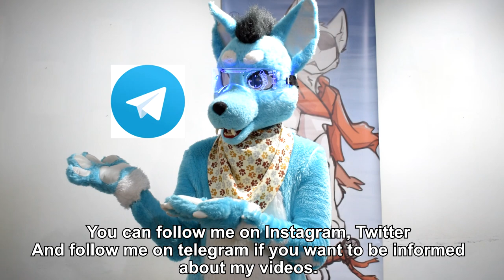Fur Stuff: How to decorate your fursuit!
Do you wanna decorate your suit and you don´t know what accessories are good for you or where can I find them? This video is the answer or not xP

Visor by Illumi-Nation